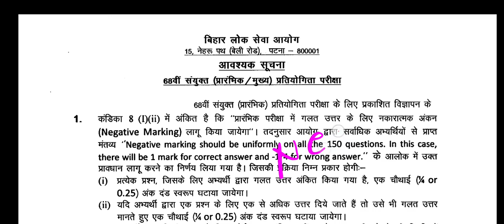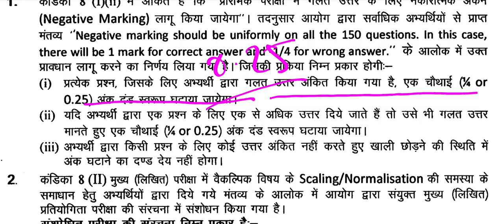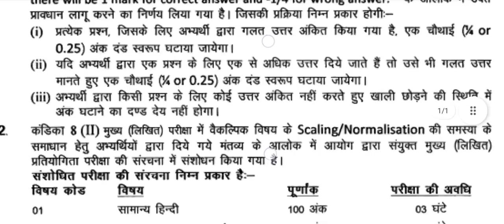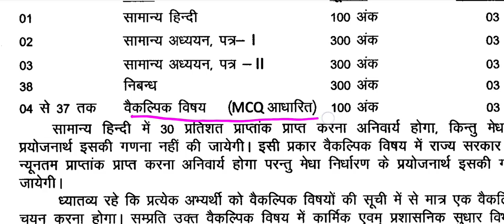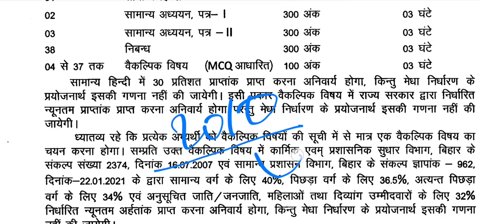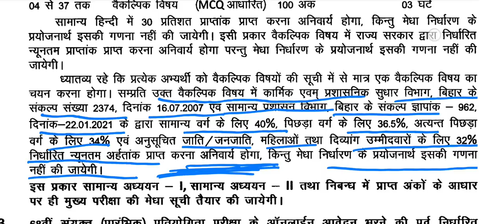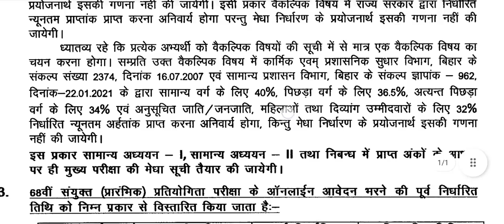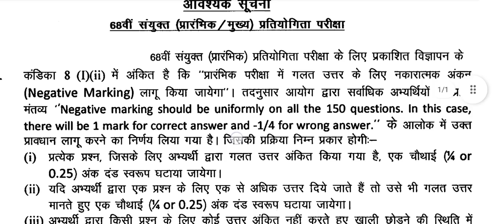🔴 क्या है 68 Bpsc के लिए New pattern ? Optional हटा दिया गया है? निबंध का पेपर होगा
67 Bpsc mains test series, drishti Bpsc mains test series, Edu teria Bpsc mains

67 bpsc result, bpsc cut off,